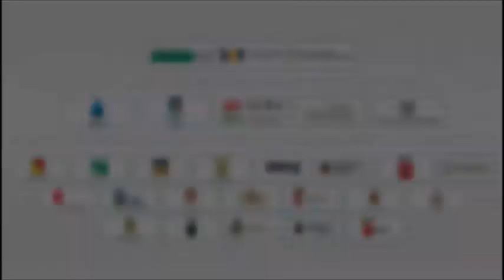Evitare il tumore al colon non è «questione di c..o»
Marzo è il mese della prevenzione del tumore al colon: ogni ora in Italia muoiono due persone per questo cancro, che si può evitare se viene diagnosticato in tempo. Basta un semplicissimo esame, arriva dall'ospedale una lettera che invita a farlo, non dobbiamo gettare via quell'invito, pensare che a noi non capiterà, prenderla alla leggera. Ne parliamo con la professoressa Elisabetta Buscarini presidente nazionale Fismad, il dottor Luigi Pasquale presidente nazionale Sied, il dottor Bastianello Germanà primario della Gastroenterologia dell'ospedale di Belluno. Conduce l'intervista Luigi Guglielmi.